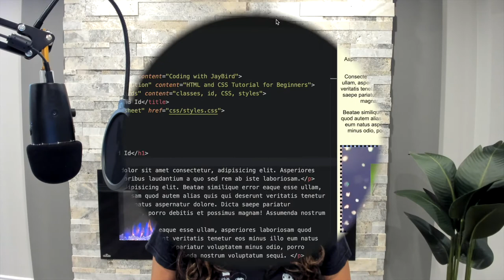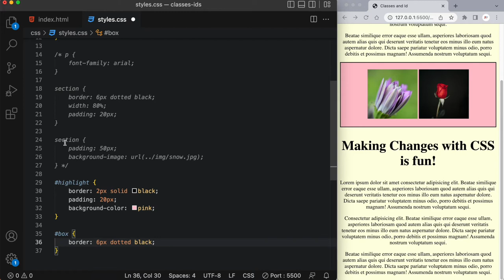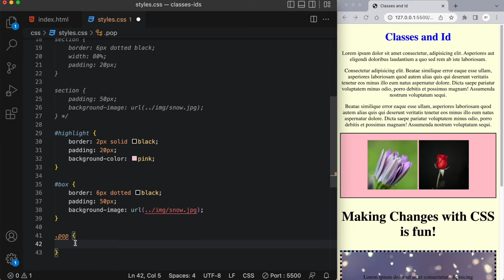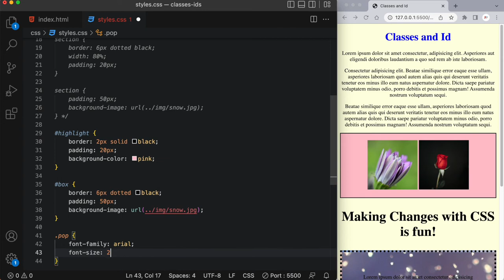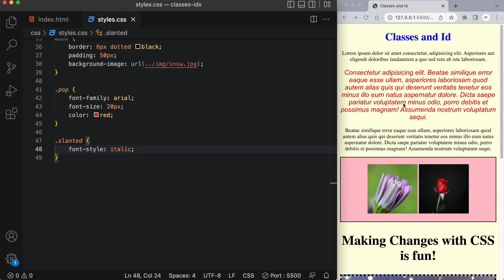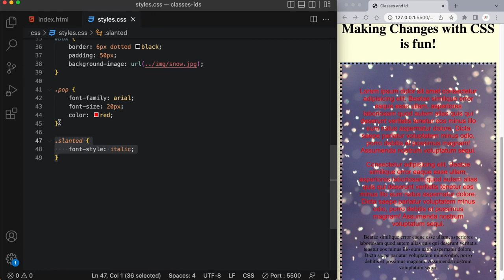HTML CSS Tutorial for Beginners – 13 – Classes and IDs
HTML CSS Tutorial for Beginners.  This HTML tutorial will teach you how to code and help you get a career in web development.

I’ll be uploading weekly tutorials and hope to build my channel.

I’ve created this YouTube playlist for anyone who is a complete beginner to HTML and CSS and wants to learn how to code.  I encourage you to watch the complete playlist from the beginning to the end whilst coding along the entire time.  Each week we will build upon concepts from the previous week until I’ve covered all the basic concepts of HTML and CSS.